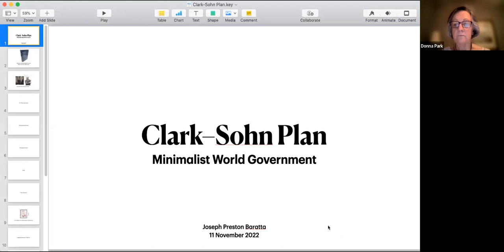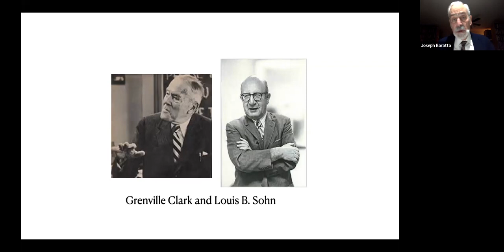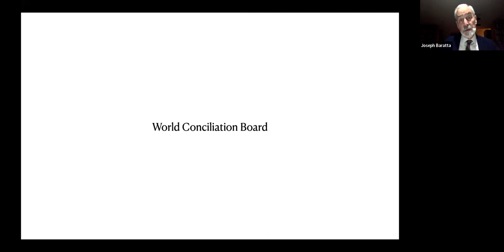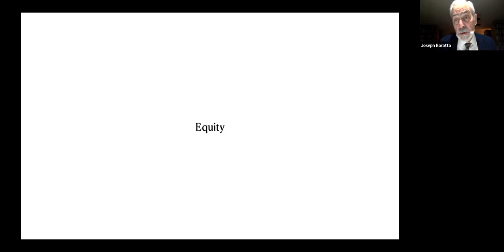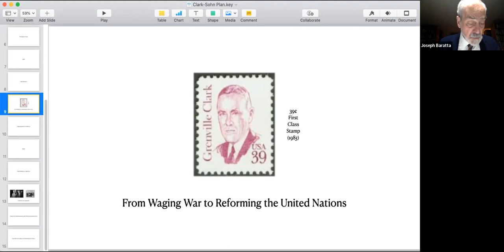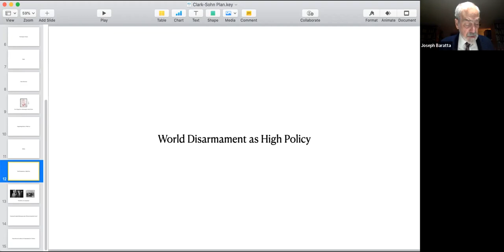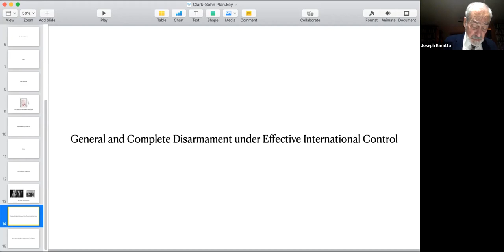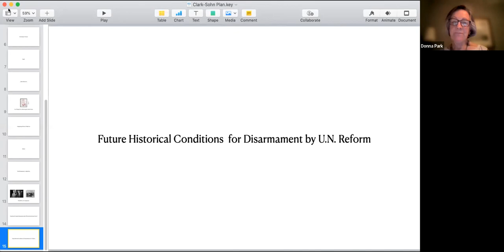The United Nations based on Revised, Amended, & Expanded Charter - Joseph Baratta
Dr. Joseph Baratta will be presenting a model from Clark and Sohn, the United Nations based on revised, amended, & expanded charter. Their ideas would have moved the UN significantly toward becoming a federal world government, and it remains one of the most significant historical models in the field.

Dr. Joseph Baratta is one of the foremost historians of the world federalist movement and the efforts to strengthen the United Nations. He is professor emeritus at Wister State University and author of the two-volume work, The Politics of World Federation.